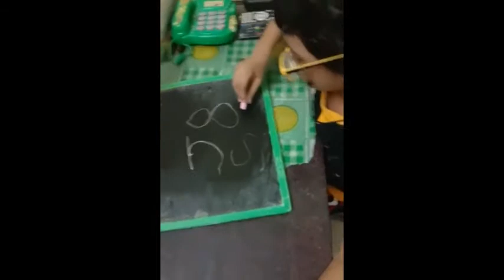Outcome of Virtual schooling#HomeBuddyApp - A Gaddiel Yagil from Euro Junior